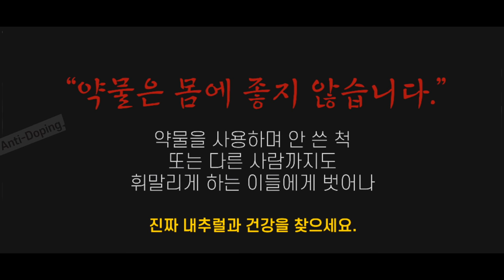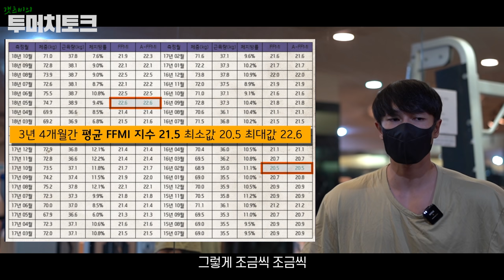보디빌더의 전성기는 30살부터? 내 몸이 꾸준히 좋아지고 있는 이유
보디빌더의 전성기는 30살부터라는 말이 있습니다
크리스 범스테드 제외..
제 몸이 꾸준히 좋아지고 있는 이유와
많은 분들이 궁금해하셨던 급격히 좋아졌던 시기에 대한 이야기를 담은 영상입니다.

00:00 프리뷰
00:22 오프닝
00:29 김승현 몸 변천사 영상 언급
01:11 보디빌딩을 시작하다
02:32 보디빌딩 라이프 스타일
02:58 보디빌딩 규정포즈 연습
03:36 보디빌딩 경쟁 참가
05:36 체중 증가
07:08 종합
09:05 보디빌더와 자신을 비교하는 분들께

← 추천아이디 'PUSH' 자동입력 링크
채널에 사용 중인 유료음원 '아트리스트'